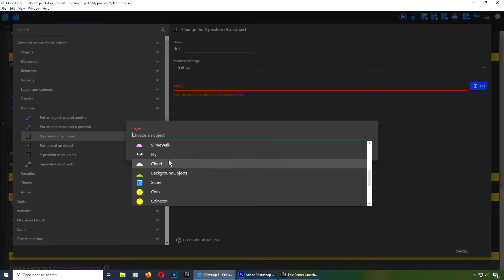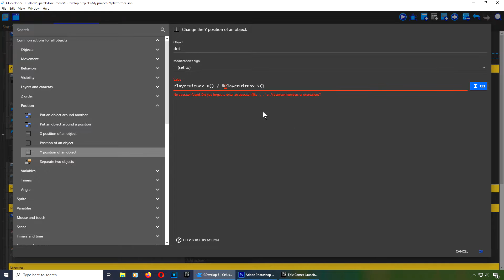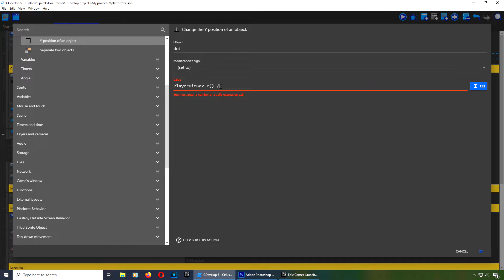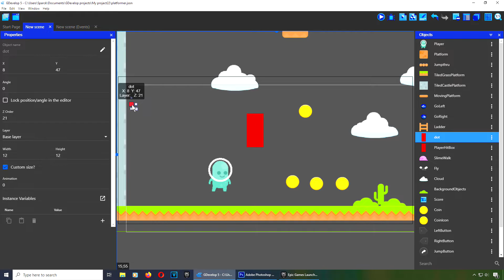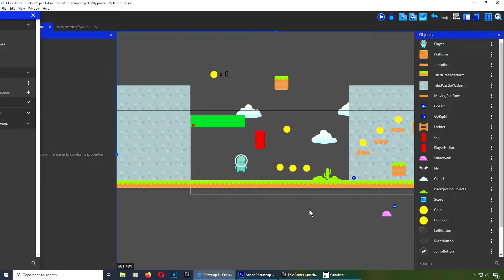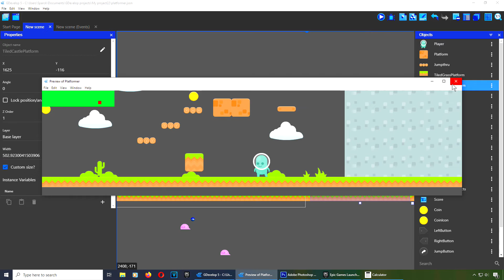HOW TO MAKE A SIMPLE MINIMAP IN GDEVELOP - (game development)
In this video I will teach you how to create a minimap radar for your games. The software we are going to use is called Gdevelop. Gdevelop is a free open source Game Engine which allows you to create 2D games for PC, Android, iOD and HTML5. In this lesson you will learn how to:
- Setup a project
- Set X and Y position of an object
- How to set layer order

- How to set Z position of an object

Download Gdevelop is free.

How to create a game with zero budget: